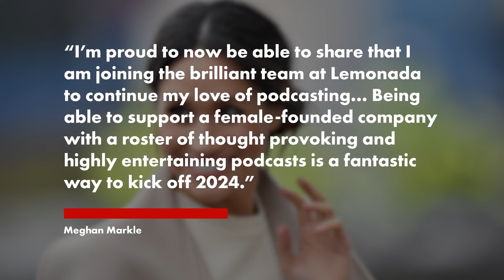Meghan Markle lands new podcast deal 8 months after Spotify dropped failed ‘Archetypes’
Meghan Markle has landed a new podcast deal eight months after parting ways with Spotify.

According to Deadline, the Duchess of Sussex will now be working with Lemonada Media to release a new series while also giving listeners access to her previous Spotify show, “Archetypes.”

The mom of two, 42, confirmed the news to the outlet, saying in a statement, “I’m proud to now be able to share that I am joining the brilliant team at Lemonada to continue my love of podcasting.

“Being able to support a female founded company with a roster of thought provoking and highly entertaining podcasts is a fantastic way to kick off 2024.